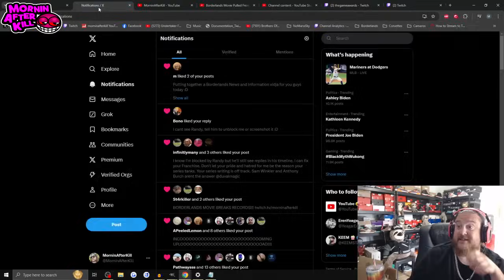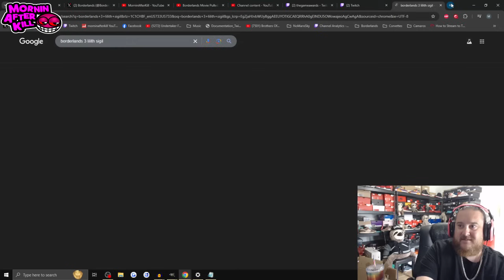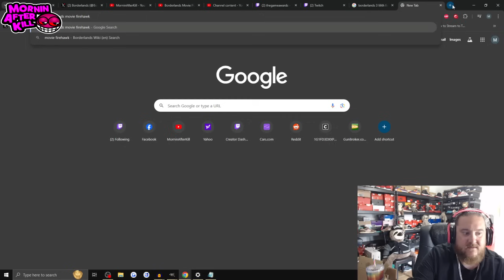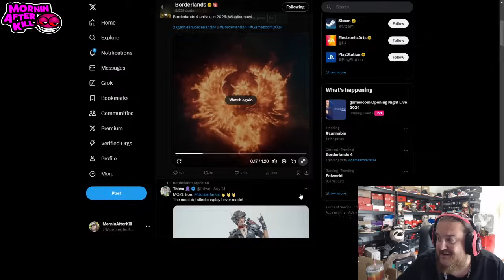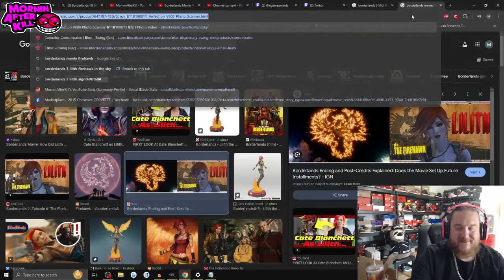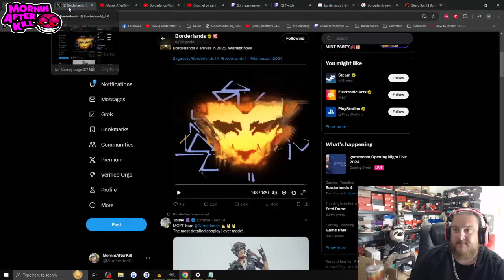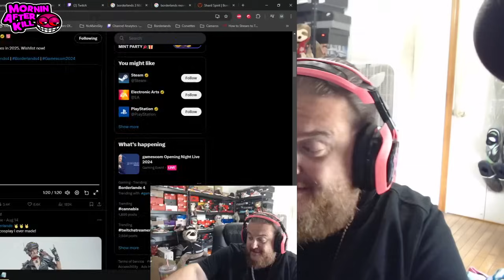Gearbox REVEALS BORDERLANDS 4 TEASER Trailer At Gamescom!!! (LIVE REACTION!!!)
LOL soooo Gearbox has revealed Borderlands 4's Teaser Trailer at Gamescom during ONE OF THE WORST POSSIBLE TIMES in Borderlands Franchise History after flopping one of the BIGGEST CINEMATIC BLUNDERS of all time with the Borderlands Movie!!!